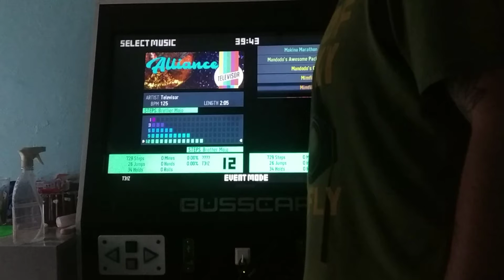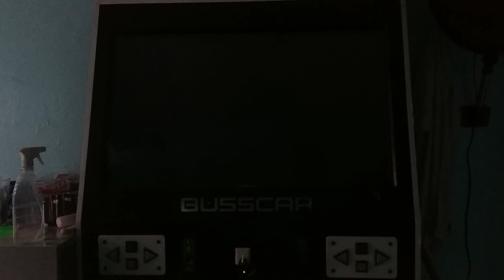BERSERKER - ALLIANCE 99.29% [SX 12]